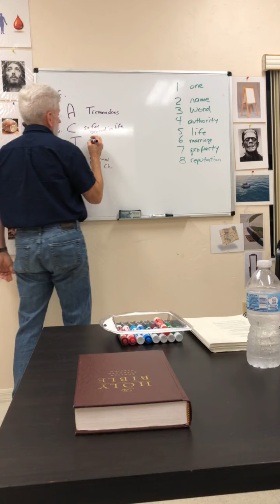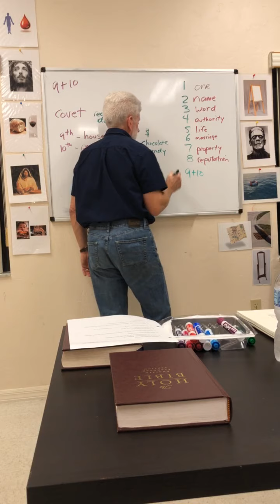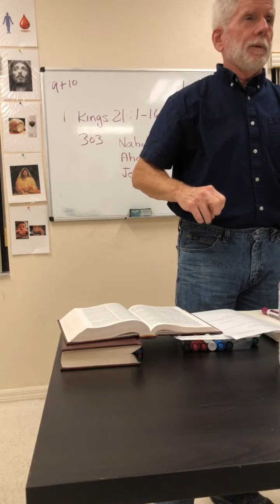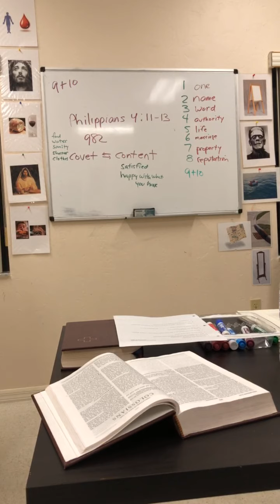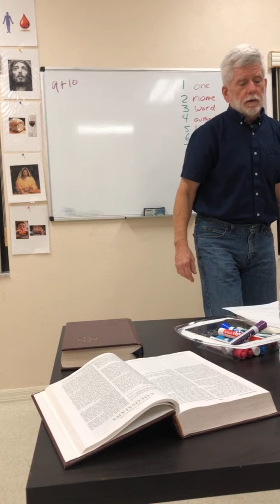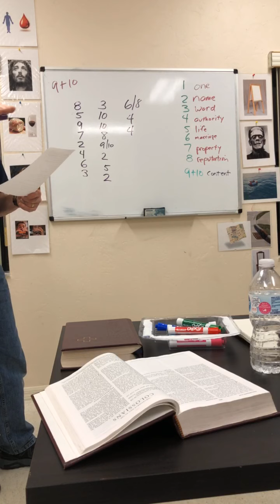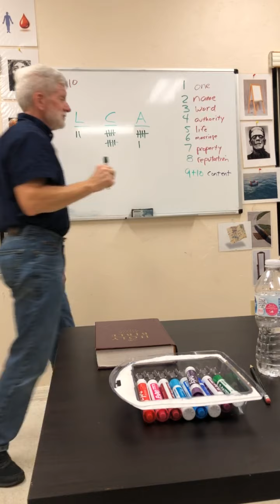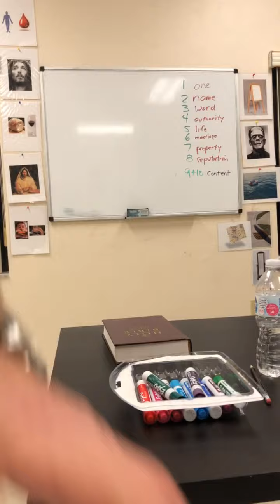9th and 10th commandments